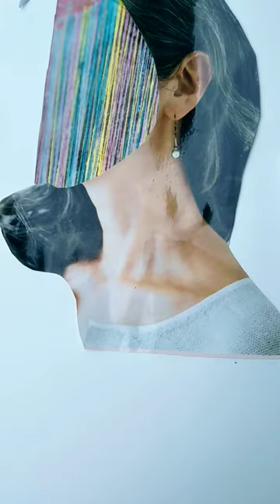Ryo Yanagida Exhibition at Cafe Kuneten! Collage dedicated to my best friend, Ryo Yanagida!